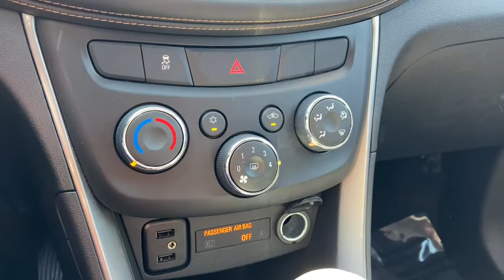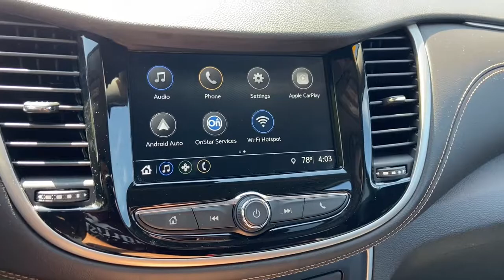2018 Chevrolet Trax Oak Park, Naperville, Joilet, Evanston, Chicago, IL G6810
Storm Blue Metallic Used 2018 Chevrolet Trax available in Chicago, Illinois at Jack Phelan CHevrolet. Servicing the Oak Park, Naperville, Joilet, Evanston, IL area.

4000 S. Harlem Ave

Recent Arrival! Odometer is 21940 miles below market average! 2018 Chevrolet Trax Storm Blue Metallic LT ECOTEC 1.4L I4 SMPI DOHC Turbocharged VVT 6-Speed Automatic FWDbrbrbrAwards:br  * 2018 KBB.com 10 Most Awarded BrandsbrAt Jack Phelan Chevrolet we are committed to making your car buying experience Stress Free and Easy!! We Can Appraise and Purchase Your Used Vehicle As Well as Secure Financing for Your New One!!